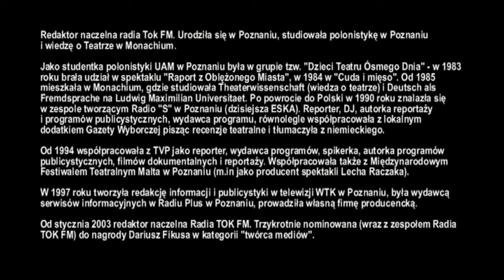Ewa Wanat o Mediach, edukacji medialnej i pracy w radio.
Ewa Wanat, redaktor naczelna TokFM, odpowiada na pytanie jakie umiejętności i predyspozycje powinni mieć ludzie,którzy chcą pracować w radio.